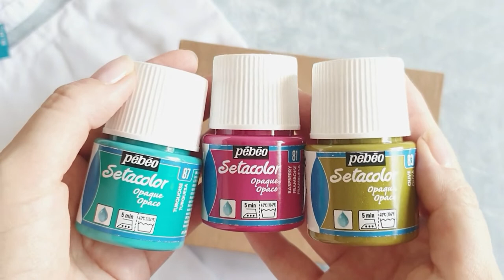Peindre sur textile - Astuces - Matériels - Test Setacolor Pébéo.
Suite à ma 1ère vidéo du genre - je répond à vos questions et vous donnent des astuces pour peindre sur tissus.

Lien des produits que j'utilise :

- Coffret Setacolor Opaque N°1 - 10 pot de 45 ml pour textiles clairs et foncés :
actuellement 39€99 (au 04/07/23) avec la livraison offerte.

- Pinceaux Winsor & Newton (je les utilise aussi pour mes aquarelles):

C'est-à-dire qu'en passant par ces liens, vous indiquez à la marque que vous venez de ma part. Pour vous ça ne change absolument rien, mais pour moi ça me permet d'avoir du matériel pour vous fournir d'autres vidéos et ça m'encourage. Alors merci à vous.

➡️ Retrouvez moi aussi sur :

Sur tiktok : @homesweetambre

Musique libre de droit :

- Name of the childs : Motions